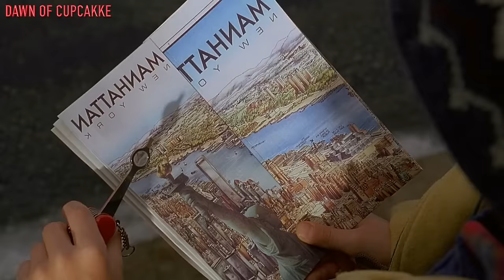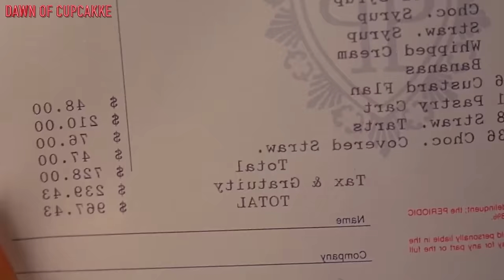Home Alone 2 (A CupcakKe Movie)